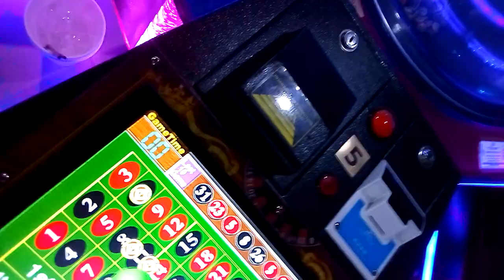Jessie Moses: June 7, 2022